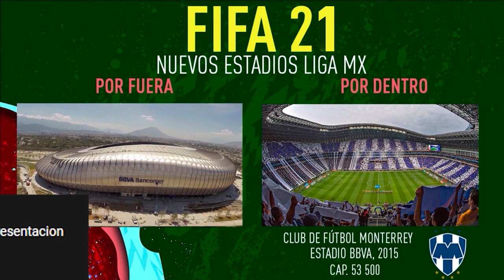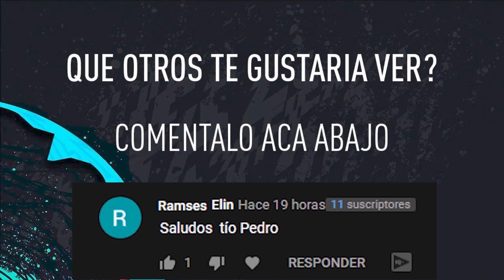ESTADIOS DE LIGA MX QUE QUEREMOS VER EN FIFA 21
ESTOS SON LOS ESTADIOS QUE TODOS LOS MEXICANOS QUEREMOS EN FIFA 21 CUAL OTRO TE GUSTARÍA VER A TI?
YO SERIA FELIZ CON:
ESTADIO BBVA
ESTADIO AKRON
ESTADIO AZTECA(REMODELACION)
ESTADIO NEMESIO DIEZ
ESTADIO DEL MAZATLAN FC

Te gusto la música??? la HIZO UN SUSCRIPTOR, si quieres escuchar más pásate por acá: